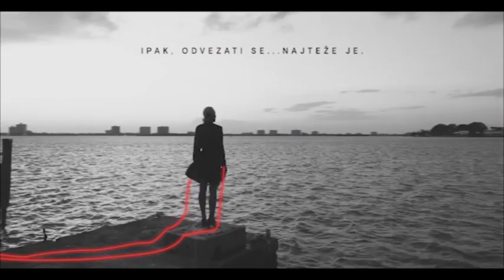Endzi Mavric - Gostovanje - Grand Magazin - (TV Grand 12.09.2018.)